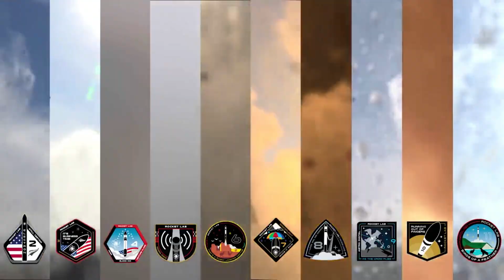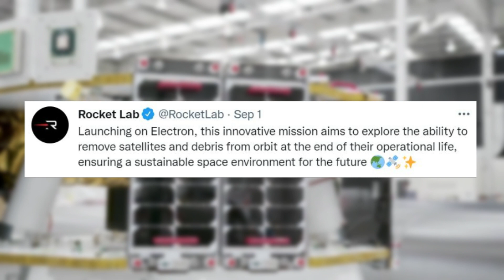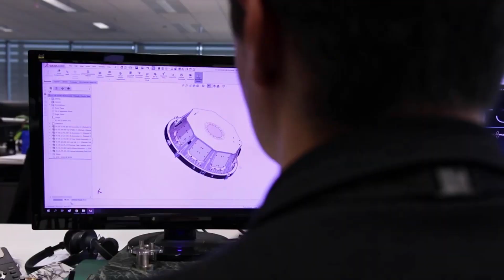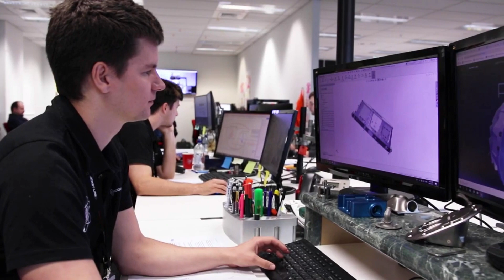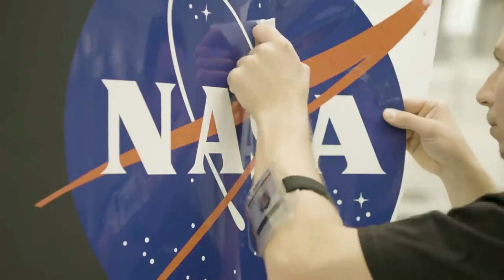Rocket Lab’s Space Debris Removal Mission Is Coming Up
Rocket Lab always seems to be working on some sort of unique or ambitious mission of the future. With such frequent launches thanks to Electron, almost every week the company gives us a new update on the next mission. This week was no different as they released more information on the upcoming launch meant to help remove space debris from Earth’s orbit.

Just a few days ago, Rocket Lab announced that progress for this mission was coming along, with the satellite currently in the clean room at Astroscale. Specifically, the mission aims to explore the ability to remove satellites and space debris from orbit at the end of their operational life. With some success, this initial mission, launched on top of Electron, could be the start of a more sustainable space environment.

The mission is a partnership between Rocket Lab and Astroscale Japan. Rocket Lab is proving the launch service from Launch Complex 1 and Astroscale is providing the space debris removal satellite which is part of a bigger contract with JAXA. Here I will go more in-depth into the goal of this mission, how it works, Rocket Lab’s importance, and more.

Chapters:
0:00 - Intro
0:59 - Mission Update
3:03 - Removing Space Debris